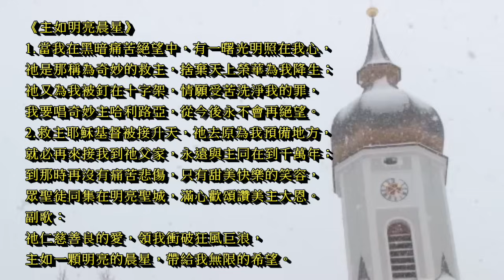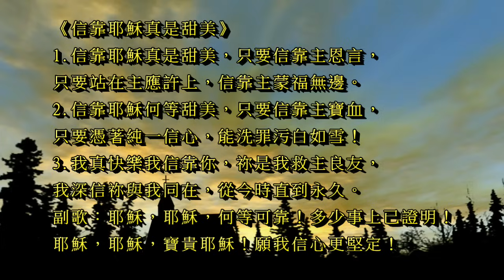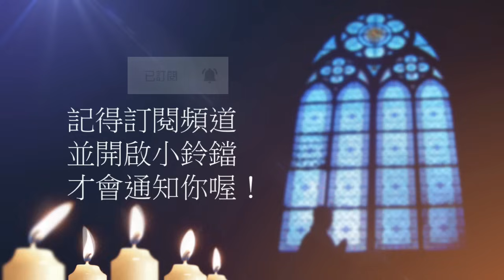曠野嗎哪-信心是聖徒之光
讀經：但以理書3章13-30節
金句：希伯來書11章6節

請我們一起禱告：

「主啊，信心尊重你，你也重看對你有信心的人。叫我們不能得福的就是“不信的惡心”：只看環境，卻藐視你的應許、輕看你的美善。你向對你有信心的人，所顯出的能力是何等浩大。願你用你活潑的道建立我們，使我們在各處用信心顯出聖徒之光，彰顯你國度的榮耀。禱告祈求奉耶穌基督的聖名。阿們。」